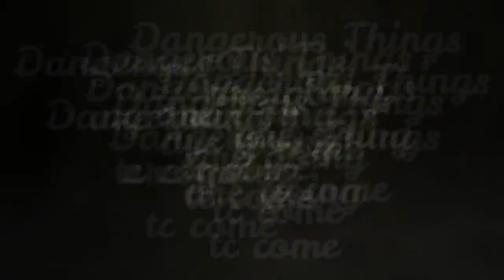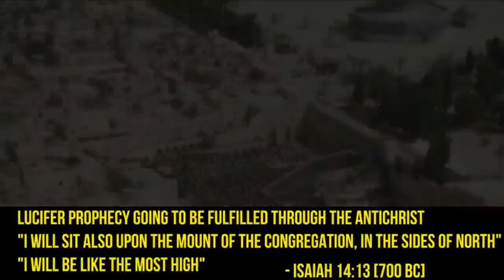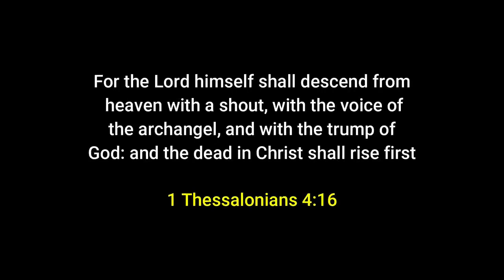God's Revenge for the Babies Martyred for HIM | Sadhu Sundar Selvaraj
Video From ：The Kingdom Of Heaven Is Coming。

《Prepare To Meet The End Times!》
《LUKE 21：9 - 11》9 When you hear of wars and uprisings, do not be frightened. These things must happen first, but the end will not come right away.”
10 Then he said to them: “Nation will rise against nation, and kingdom against kingdom. 11 There will be great earthquakes, famines and pestilences in various places, and fearful events and great signs from heaven.
《路加福音 21:9 -11》9 你们听见打仗和扰乱的事，不要惊惶，因为这些事必须先有，只是末期不能立时就到。
10 当时耶稣对他们说：“民要攻打民，国要攻打国，11 地要大大震动，多处必有饥荒、瘟疫，又有可怕的异象和大神迹从天上显现。